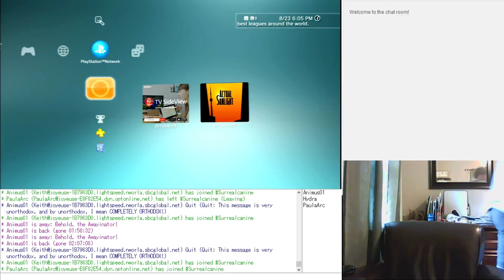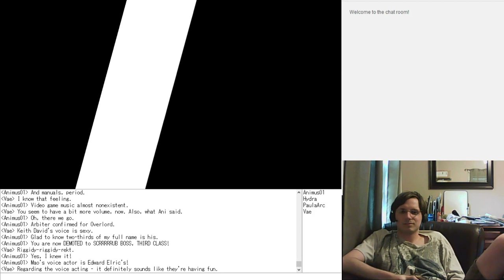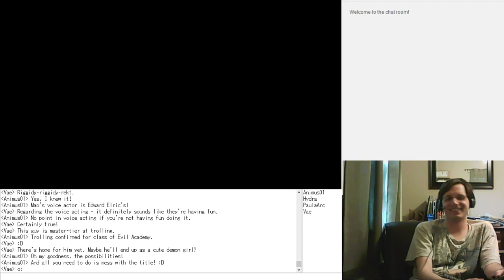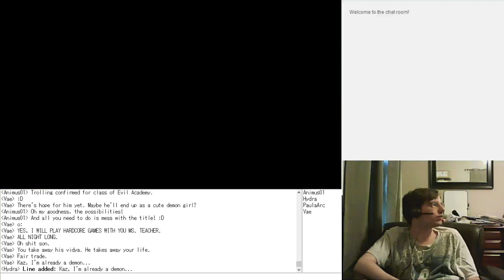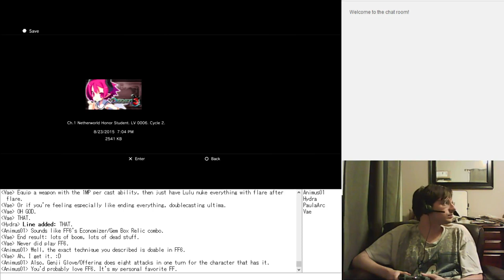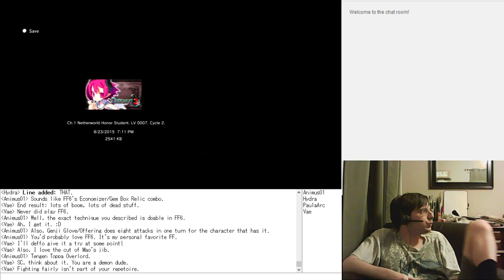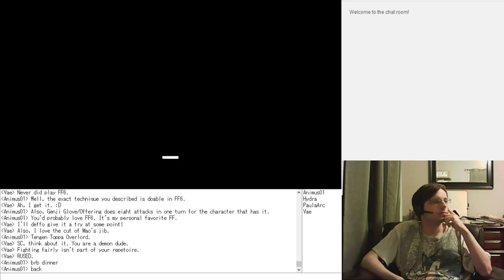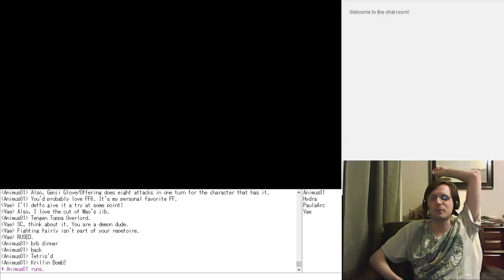Disgaea 3 (Stream) - Chapter 1, Geo Cube Tutorial, Beryl Ending 2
Whoops, went over the time limit a little bit. Oh well.

Stages cleared:
Strongest Entrance
Strongest Garden
Strongest Hallway
Strongest Crossroad
Strongest Overlord
Tutorial 4-6
Childhood Memories (fail)

Ending requirements:
Lose to Beryl on "Childhood Memories"

Characters recruited: Almaz (Clear Strongest Entrance)
Monster classes unlocked: Catsaber, Ghost, Orc, Mothman, Zombie, Marionette

Other things unlocked:
King Drake (DLC teacher)
Machiko (Teacher) (Teacher unlocks are based on the number of battles won; I can't find exact numbers)